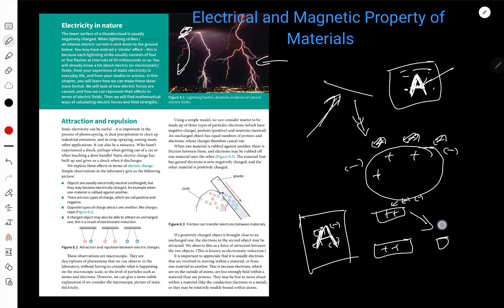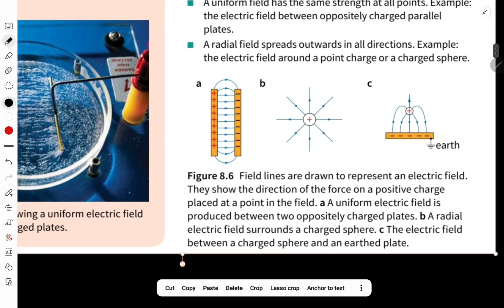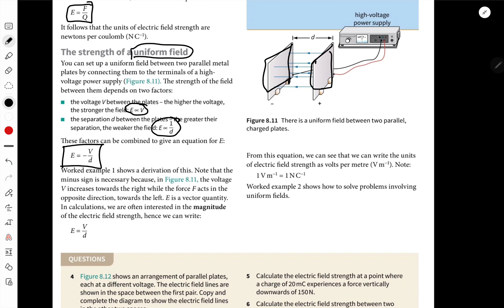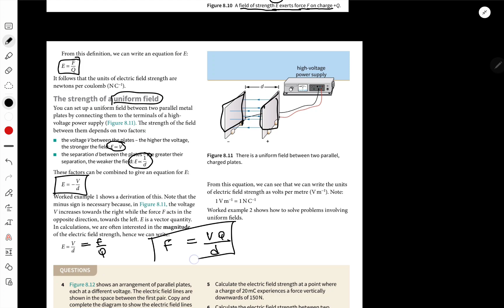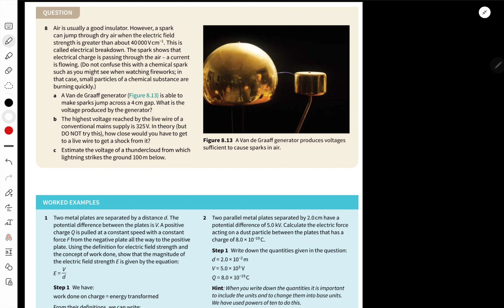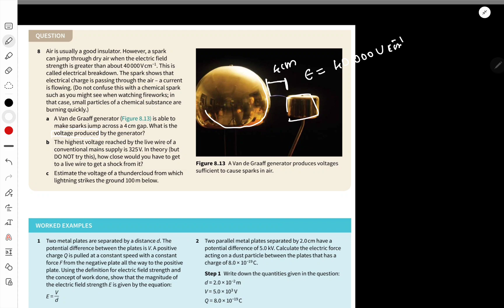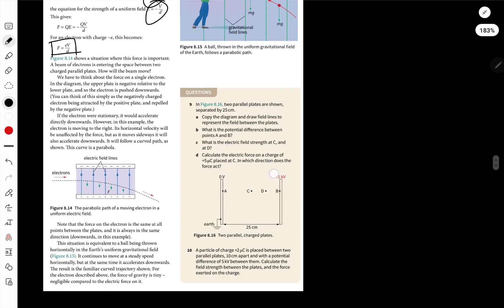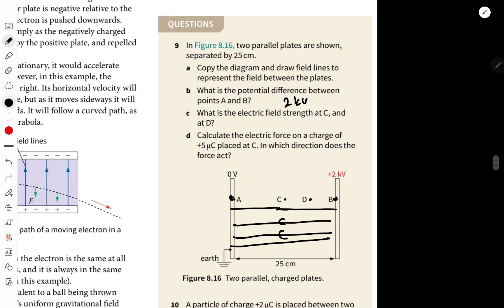Electric Field Strength (Electrical & Magnetic Properties of Materials)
Electric field strength, Force on a charge, Representing electric fields, The concept of an electric field